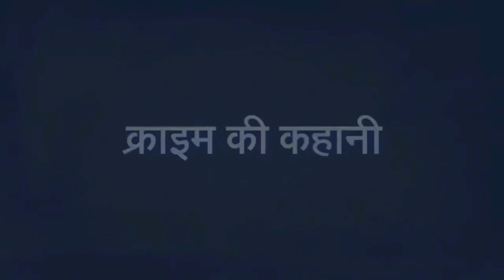Murder Mystery | kerala में हुए खौफनाक हत्याकांड की पूरी कहानी | Crime ki kahani | Hindi Crime Story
देश के सबसे पढ़े-लिखे राज्य केरल से अंधविश्वास की दहला देने वाली खबर सामने आई है. जहां एक पढ़ा-लिखा परिवार अमीर बनना चाहता था. इसी के चलते एक पति-पत्नी ने तीसरे शख्स के साथ मिलकर 3 माह के अंदर दो महिलाओं को अपने घर बुलाया और फिर उनके साथ ऐसा खौफनाक काम किया, जिसे सुनकर किसी भी इंसान का दिल दहल जाए.

A shocking news of superstition has come out from Kerala, the most educated state of the country. Where an educated family wanted to become rich. Due to this, a husband and wife, along with a third person, called two women to their home within a span of 3 months and then did such a horrifying thing with them, which would shock any person's heart.